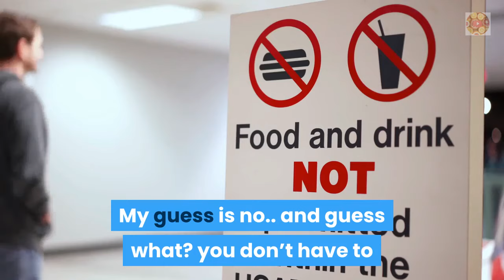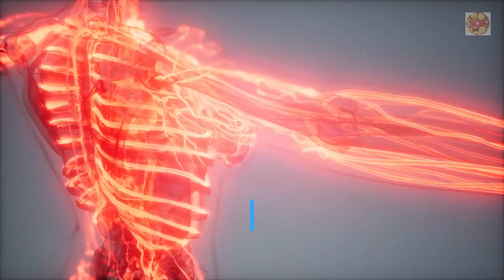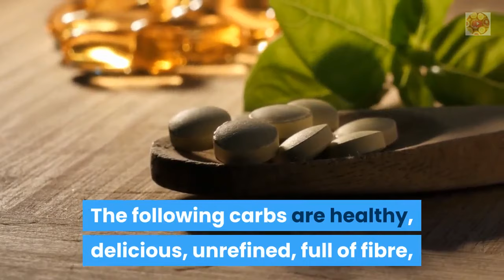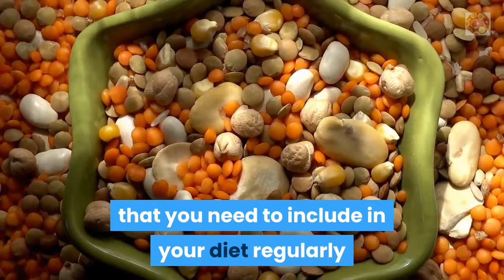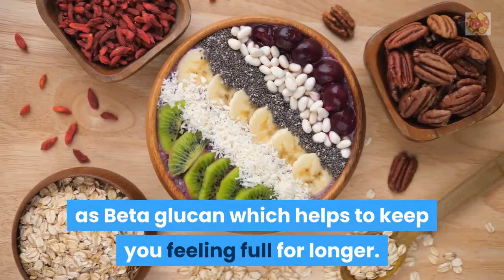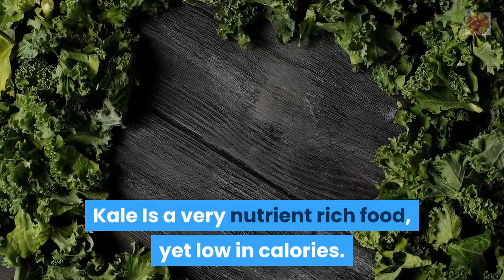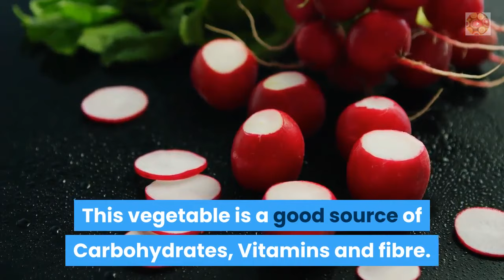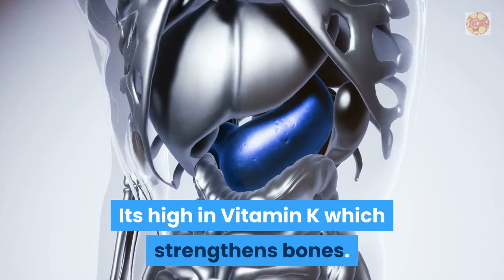Healthy carbs to add to your diet healthy diet#weight loss#weight management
Hi,
Many diets these days promote lowering or even completely cutting out carbohydrates in order to lose weight. But is it really necessary to cut out carbs completely to lose weight?
Well, the answer is yes and no…
Think about this for a second.  Imagine yourself at a social event, say a wedding reception, and it’s time to approach the buffet to serve your dinner. There’s an array of mouth-watering food choices out in front of you, rice, potatoes, naan breads name it, but because you’re on a diet that cuts out carbs completely, you select only the protein foods and sit down to eat. Would you truthfully be happy with your dinner? My guess is no.. and guess what? you don’t have to restrict yourself this much to lose weight. In this video we discuss simple and complex carbs, and my go to healthy carbs to add to your pantry! stay healthy :)

Welcome to the Healthy eats Good life channel, where I will share tips for healthy living, healthy diet, self-love and self-improvement. Those interested in intermittent fasting and ketogenic lifestyle will find this a useful channel as I will share keto/healthy/low carb recipes which are simple, delicious and easy to make. Mental health is important to our overall wellbeing so I will also share tips on how to have a healthy mind. I hope you enjoy watching this channel as much as I enjoy making these videos. Stay blessed and Healthy!

healthy carbs#weight management#health and wellness#weight loss